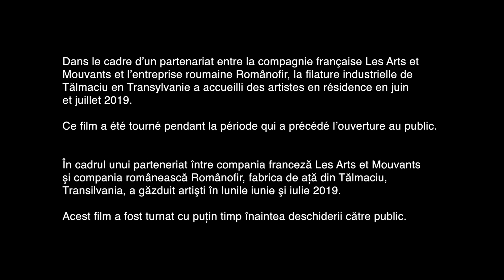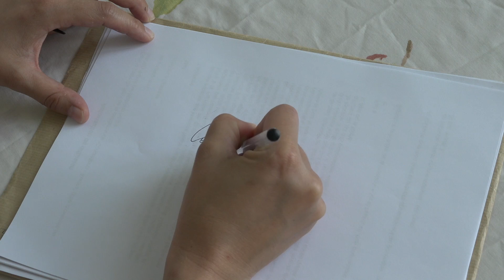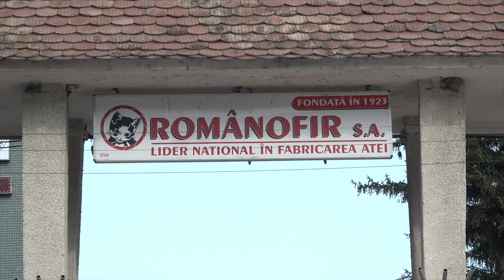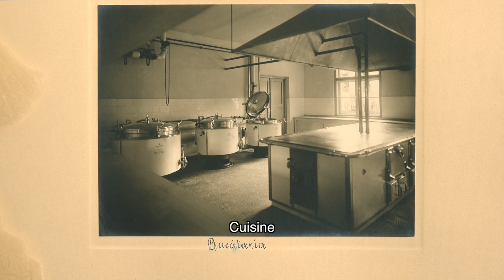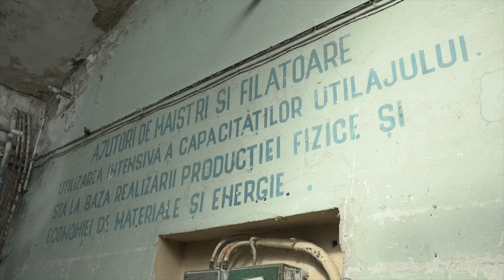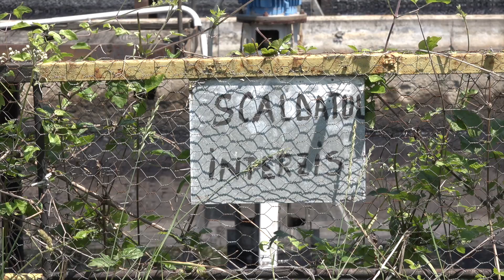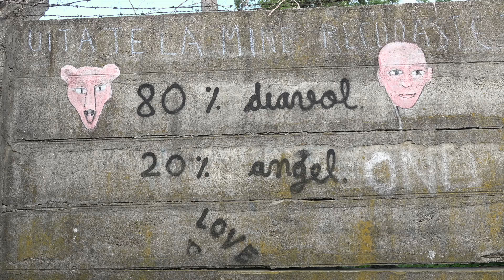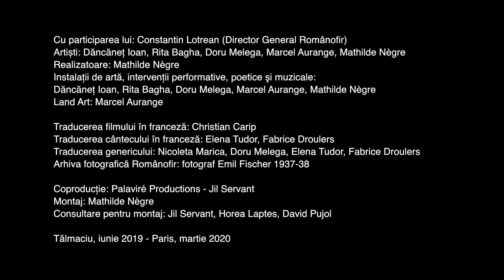Concreţiuni (Concrétions)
A Tălmaciu, en Roumanie, la filature industrielle Românofir accueille des artistes qui réalisent des installations, des performances en lien avec l’histoire du site.
Réalisation : Mathilde Nègre